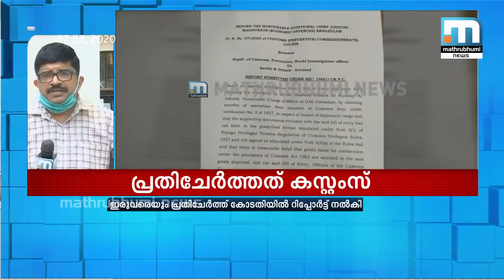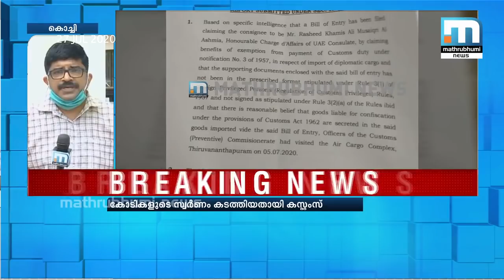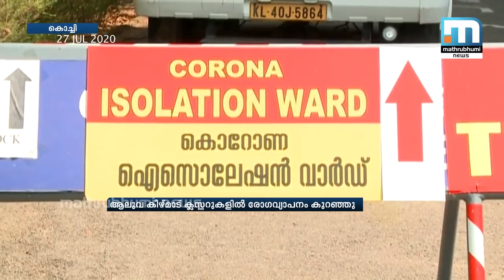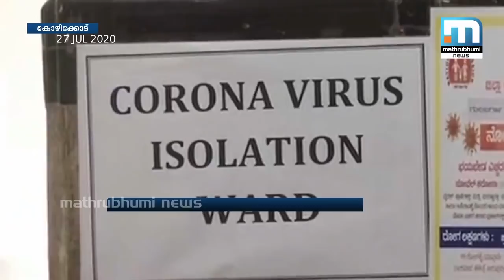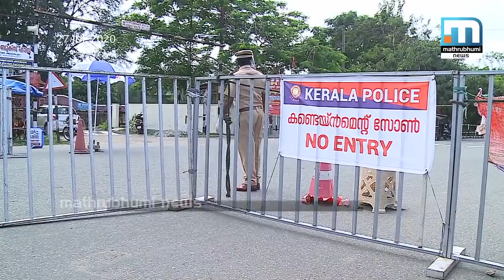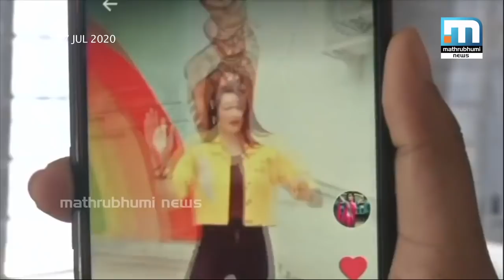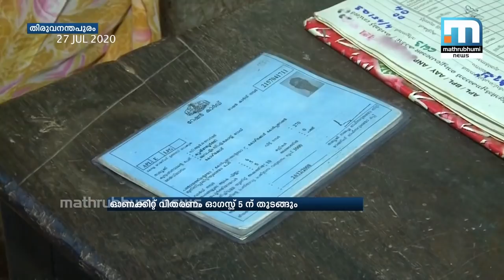വാര്‍ത്തകള്‍ ഇതുവരെ | ഉച്ചയ്ക്ക് 1 മണി | ജൂലൈ 27, 2020 | Mathrubhumi News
ഈ ദിനത്തിലെ വാര്‍ത്തകളുടെ സമഗ്രമായ രൂപം. എല്ലാ ദിവസവും ഉച്ചയ്ക്ക് ഒരു മണിക്കും വൈകിട്ട് ആറ് മണിക്കും മാതൃഭൂമി ന്യൂസില്‍. ജൂലൈ 27, 2020.